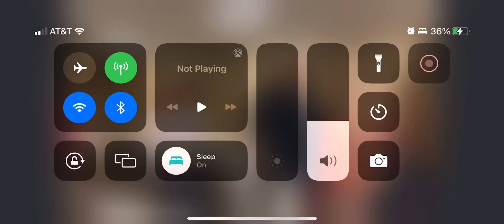February 17, 2023